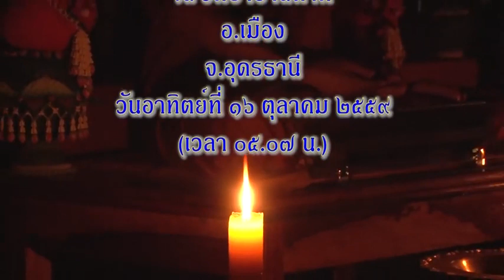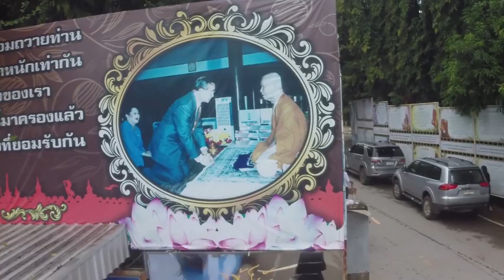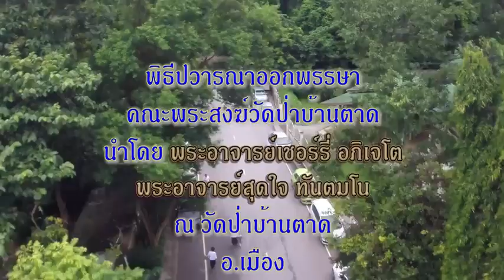พิธีปวารณาออกพรรษา วัดป่าบ้านตาด 16/ 10/ 2559